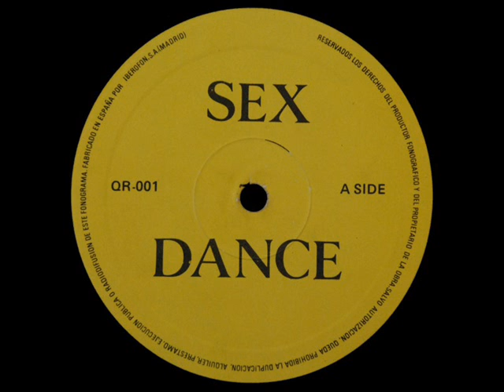Ram-J - Sex dance (Piano mix)